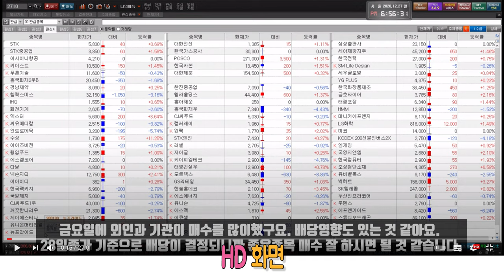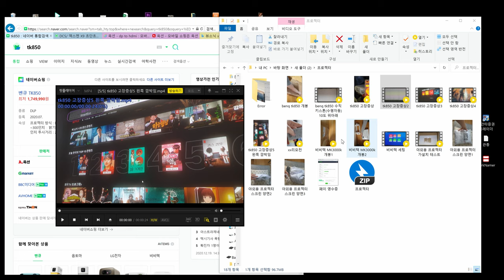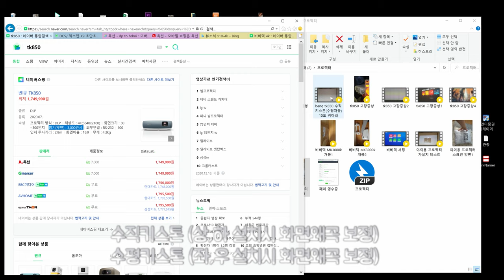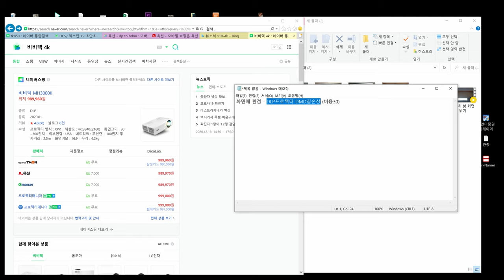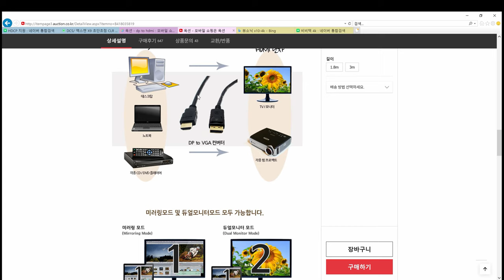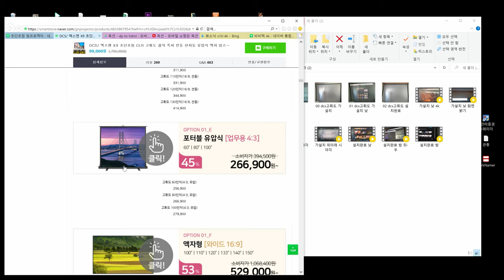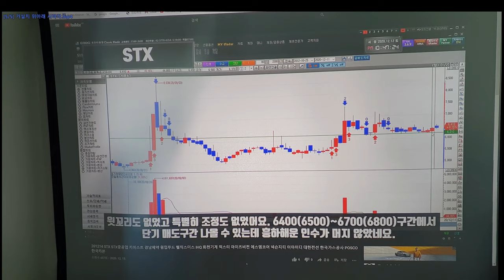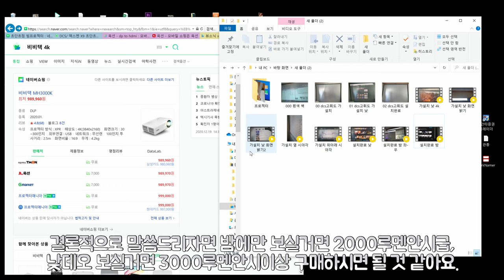4k 프로젝터 / dcs 고휘도 스크린 한달사용기 (초보 가이드용)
유사4k (true4k) 화질도 상당히 좋구요.
4k프로젝터들이 거의 비슷해서 루멘안시와 명암비 그리고 키스톤 조절만
따져보시고 구매하시면 어느제품이나 만족하실겁니다.
명암비는 최소 10000:1정도 (숫자가 클 수록 좋아요)
저렴한 프로젝터는 최소 1000루멘안시 이상은 되야 볼만하다고 합니다.
2000안시루멘급은 저녁에 영화보기 좋은 프로젝터. (낮에도 보이긴합니다)
3000안시루멘급은 낮에도 어느정도 볼 수 있는 밝기(어두운 사무실용)
5000안시루멘급 or 이상 (낮에 사무실에서 사용 가능한정도)
2000후반의 안시제품에 고휘도스크린을 이용하면 직사광선이 아닌이상
5000안시급의 밝기를 보여준다고 합니다.

Netflix HDCP문제는 케이블 문제가 가장 큽니다.
제품설명만 믿고사시는것보다 리뷰 보시고 구매하시는게 좋아요.
비싸다고 다 좋은건 아니더라구요.
케이블이 길면 길수록 두꺼운걸 사용하시는게 좋다고하네요.

마지막으로 스크린은 방에서 재는것보다 15cm 작은 크기로 고르시는게  좋습니다. 생각보다 프레임이 커요.
흰색 아라크네원단도 볼만은하겠지만 광학 or 고휘도스크린으로 보면 더 좋은 화질로 볼 수 있으니 4k프로젝터 사용하신다면 스크린에도 투자해보세요.
* 100~120인치 이상 넘어가는것들은 엘레베이터 (운송시 천장 개방되는지 물어보시구요) 나 사다리차로 옮겨야 할 수 있으니 잘 보시고 구매하세요.